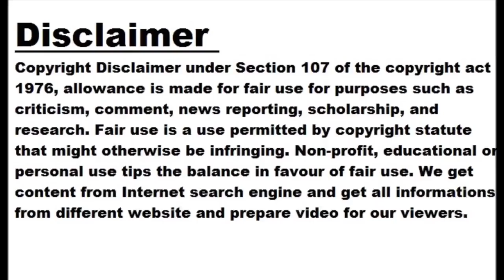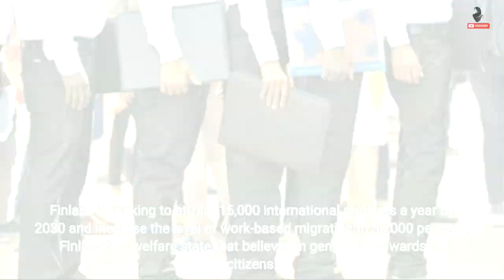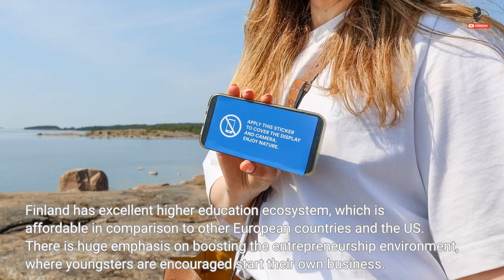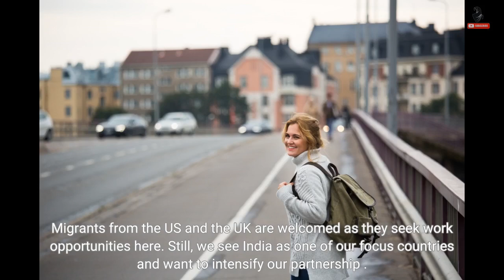Finland has had excellent experiences with Indian students and workers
Glenn Gassen , Director of Immigration Affairs, Helsinki, Finland moved from Germany to Finland 14 years ago, as an exchange student and landed up with several opportunities for academic growth following a rewarding career here. He tells Priyanka Srivastava about Finland’s plan to attract 15,000 international students a year by 2030. Why has India emerged as the focus country for Finland for education and jobs? How many students/ job seekers from India are you planning to bring in? India has a growing young population, and a lot of untapped talent and Finland has had excellent experiences with Indian students, researchers,...